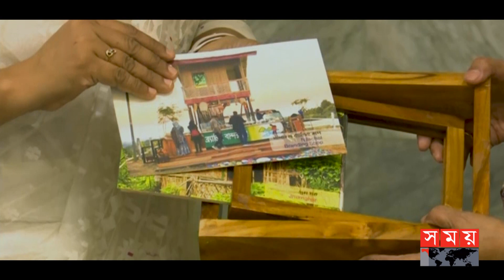রাধাবতী দেবীর 'কলাবতী শাড়ি' উঠল প্রধানমন্ত্রীর গায়ে | PM Sheikh Hasina | Kolaboti Saree | PM Gifts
Somoy TV: t.ly/Se1z
Somoy TV Bulletin: t.ly/iqIq
Somoy Entertainment: t.ly/3dWC
Somoy Sports: t.ly/iASp
SOMOY TV ISLAMIC: t.ly/zU6a

Somoynews.tv: t.ly/Y7ab
খেলার সময়: t.ly/xJ5H
সময়ের গল্প: t.ly/EW3M
এ সময়ের বাণিজ্য : t.ly/m3ir

Groups:
Somoy TV (Official)✅: t.ly/ajiO
Somoy Entertainment✅: t.ly/8CLh
Somoy Business✅: t.ly/4xaJ